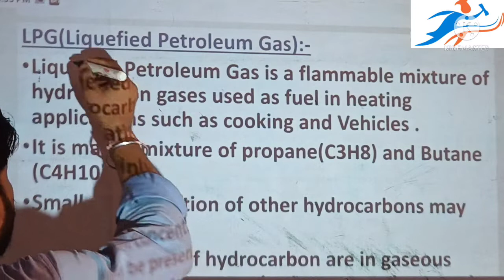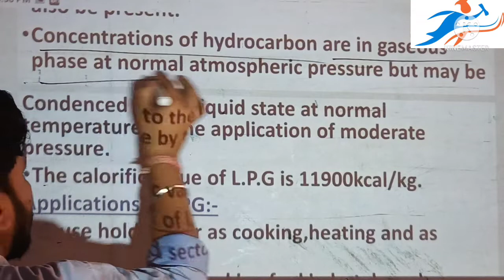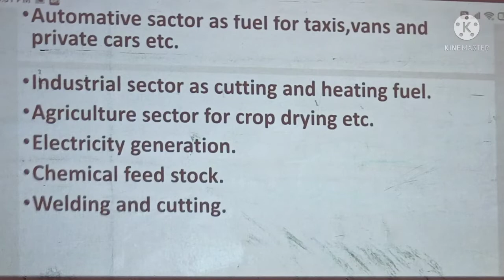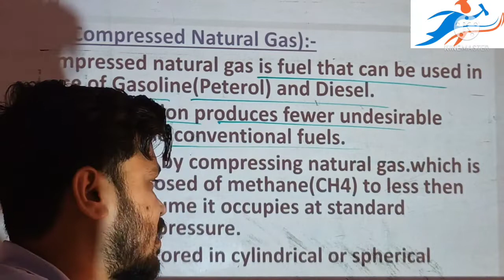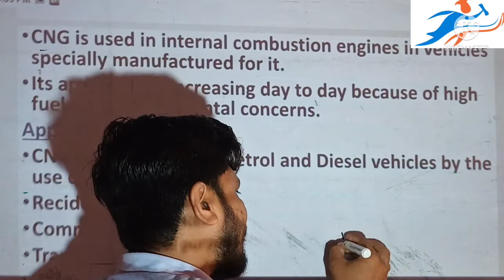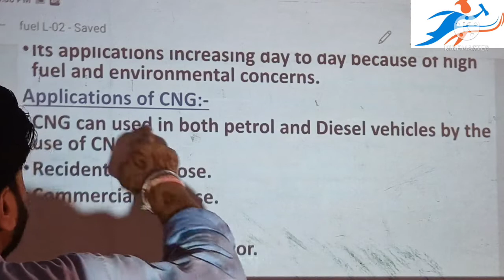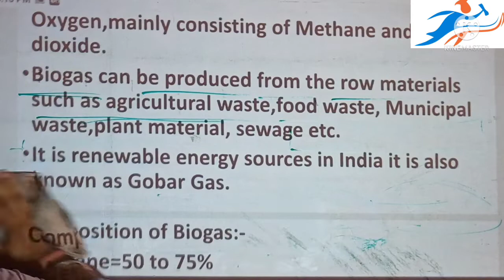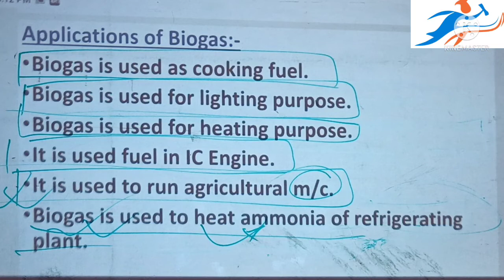||LPG,CNG and Biogas Lecture||Applied Chemistry||Unit-4 Chemistry of Fuel and Lubricant in hindi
||Applied Chemistry lecture
||Introduction to LPG lecture
||Introduction To CNG lecture
||Introduction to Biogas lecture
||What is LPG lecture
||What is CNG lecture
||What is Biogas
||Chemistry of fuel and Lubricant lecture
||Applied Chemistry Unit-4 lecture
||1st sem Applied Chemistry lecture
||2nd sem applied Chemistry lecture
||Basic Chemistry lecture
||Engineering Chemistry lecture
||Fuel and Lubricant lecture
||Sourabh sir Applied Chemistry lecture